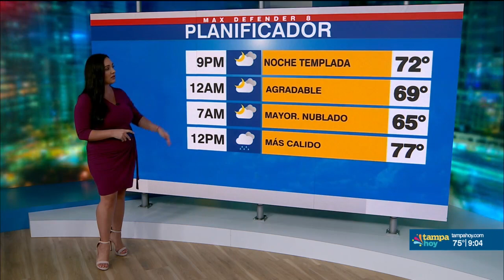Pronóstico para la noche del 11 de abril con Val Simpson por Noticias Tampa Hoy